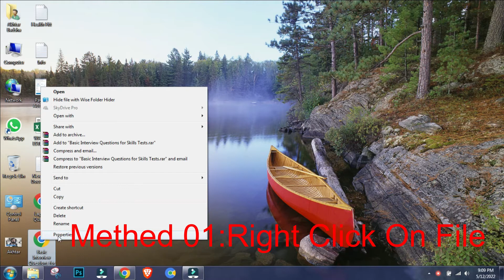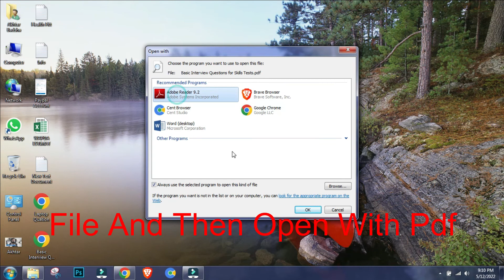Pdf File Opening In Google Chorme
Asalam O Alikum Welcome To All Friends.